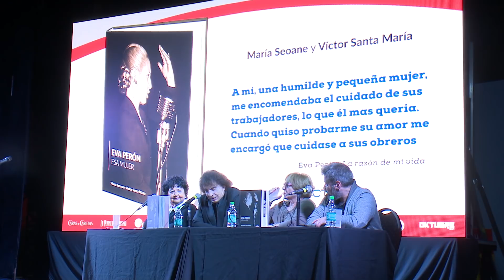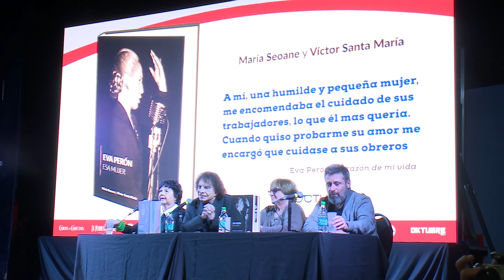Presentación del libro:"Eva Perón esa mujer" - Feria Internacional del Libro de Buenos Aires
Presentó: Alejandro Dolina, María Seoane, Dora Barrancos, Victor Santa María, Nacha Guevara.